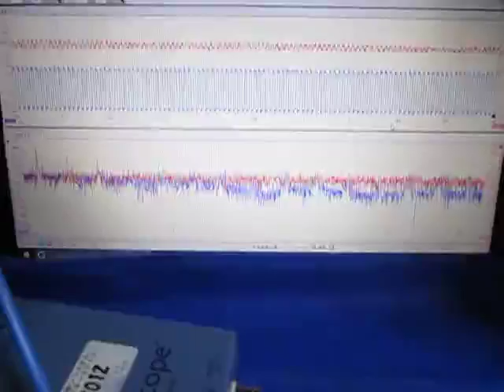オリジナル超音波実験 （超音波システム研究所 ultrasonic-labo）